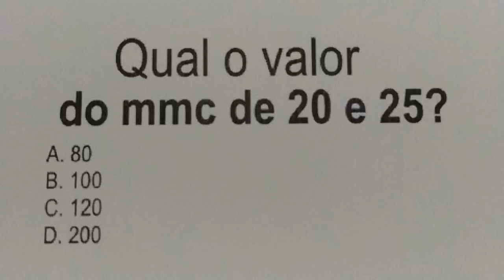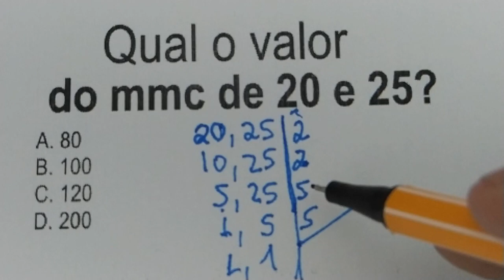547 - Questão de mmc de matemática, bom para você.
Qual o valor do mmc de 20 e 25?
A. 80
B. 100
C. 120
D. 200